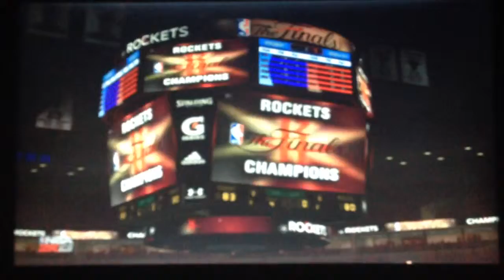Nba finals 2k13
Finally finished my career as a Houston rocket and won the nba finals in 6 games against the bulls one week till nba 2k14 count down begins expect a unboxing